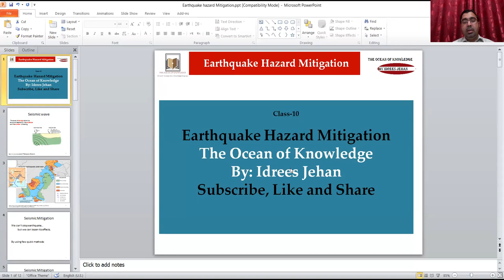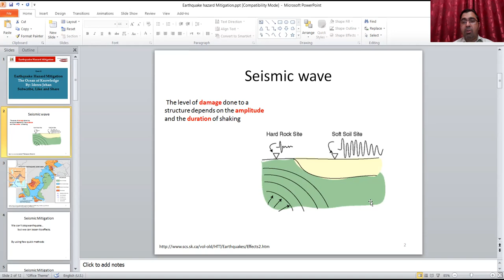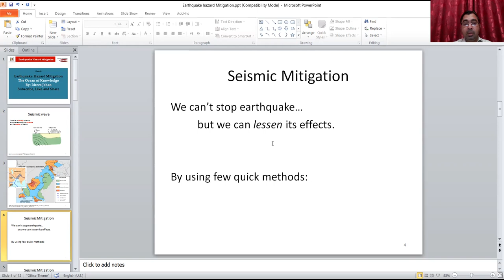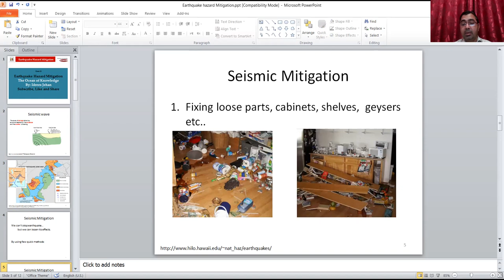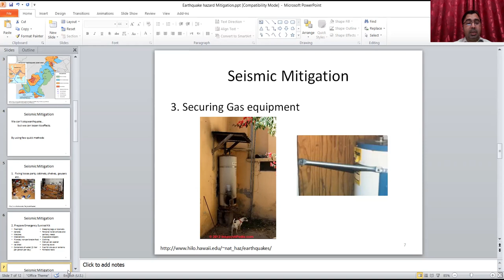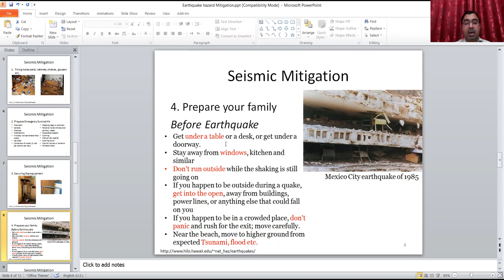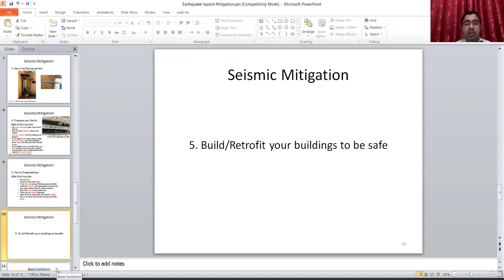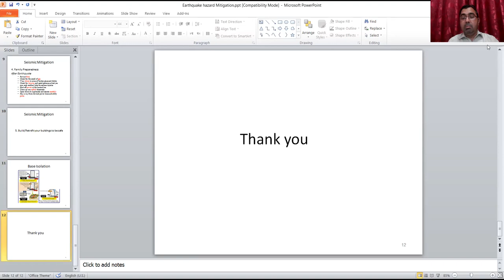Earthquake Hazard Mitigation (Class-10)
Idrees Jehan is a well Known Trainer, Young Scientist and DRR practitioners. The purpose of this channel is to provide updated Knowledge about Disaster Management, School Safety, Education, Research, Fund raising, Community Development and other valuable and dynamic stuff. This Video focuses on Earthquake Hazard Mitigation measures